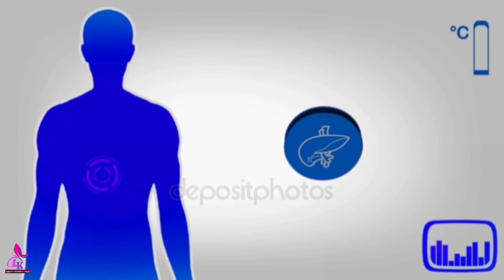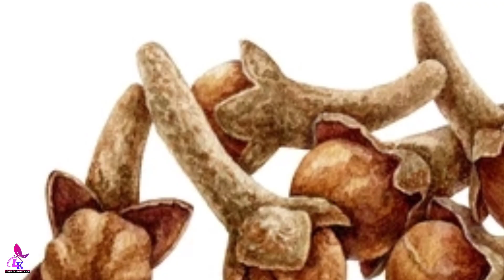লবঙ্গ চা পান করার ফলাফল জানলে পায়ের মাটি সরে যাবে | লবঙ্গ চা খেলে শরীরে কি পরিবর্তন ঘটে জানেন? দেখুন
লবঙ্গ চা পান করার ফলাফল জানলে পায়ের মাটি সরে যাবে || লবঙ্গ চা খেলে শরীরে কি পরিবর্তন ঘটে জানেন? দেখুন! || মাত্র ২টি লবঙ্গ খেলে শরীরের ভেতর কি ঘটে দেখুন || লং এর গুণ জানলে চমকে যাবেন || লবঙ্গের উপকারিতা! || যেকোনো যৌন রোগ দূর করতে পারে লবঙ্গ || লবঙ্গের উপকারিতা || Health benefits of clove || Laboni's Kitchen & Vlogs